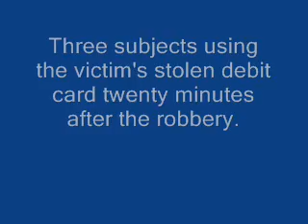Simple Robbery 1200 Burgundy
Three suspects caught on surveillance video using a debit card stolen in a simple robbery on May 14, 2011 at 1:50 a.m.
The video was captured at 2634 St. Claude Avenue on May 14, 2011 at 2:10 a.m.